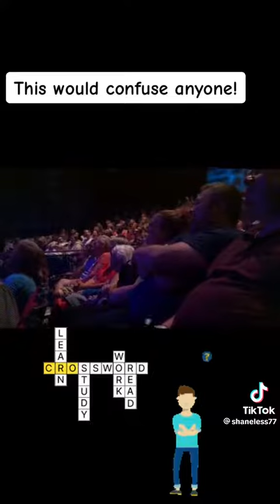something to make you laugh